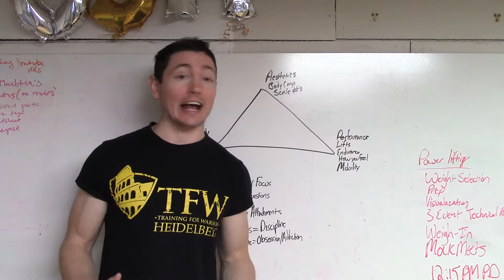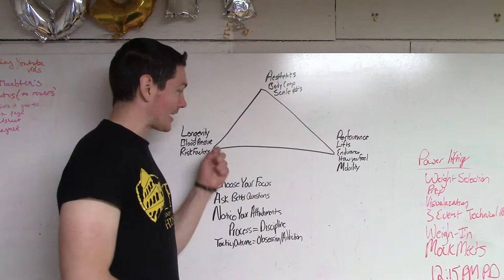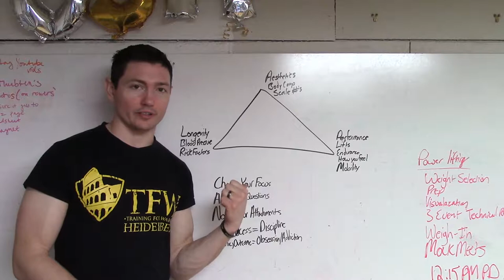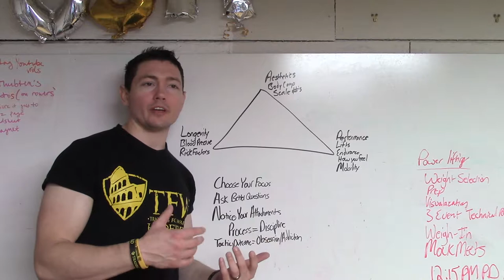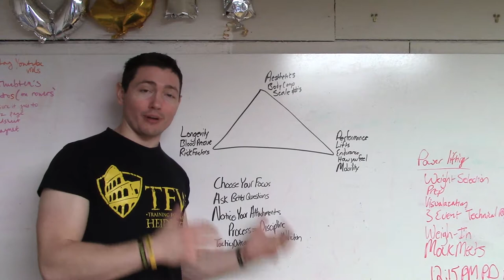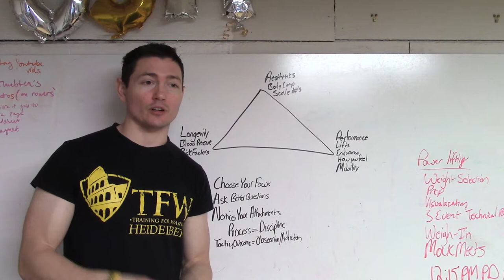Re-frame Fitness Goals for Success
Coach Josh discusses how to re-frame your fitness goals. It's about more than scale weight and "what do you bench, bro?" It's about aesthetics, performance, longevity. To get there you need to take a step back and ask the right questions.